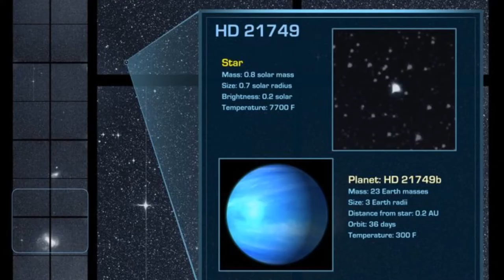THE EYE OF GOD !!!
THIS IS THE HUBBLE PHOTO OF THE EYE OF GOD  !!! ALSO  NEW PLANETS  AND  SPACE
IMAGES  !!! SEE MORE ON MY,
FLIPBOARD MAGAZINE: LINK BELOW-
"THE PROPHECY OF JOHN ALEXANDER" !!!
From=share